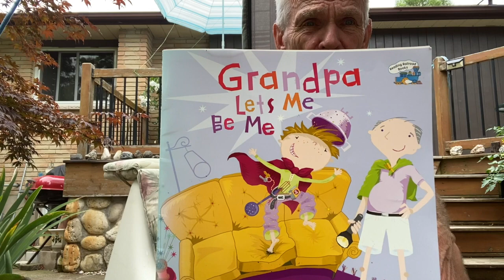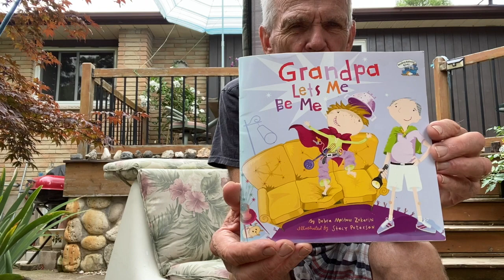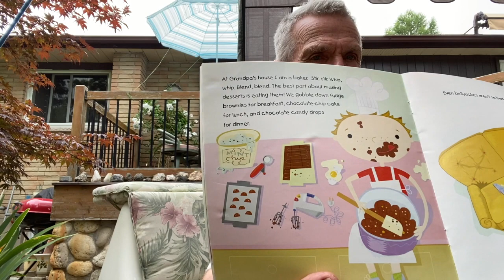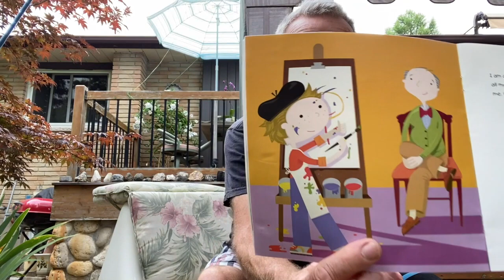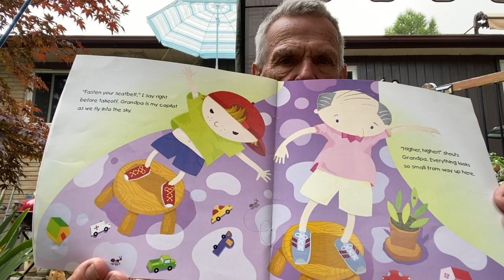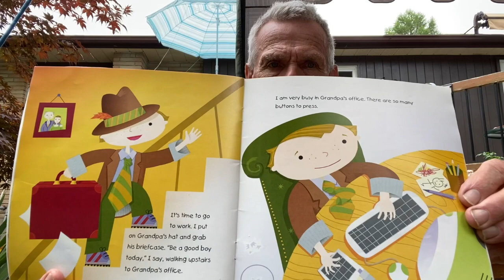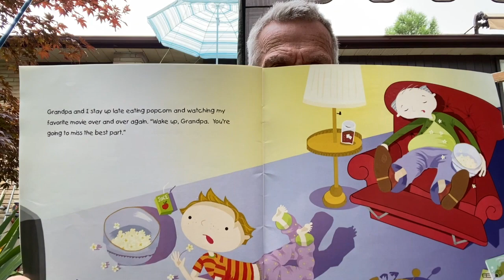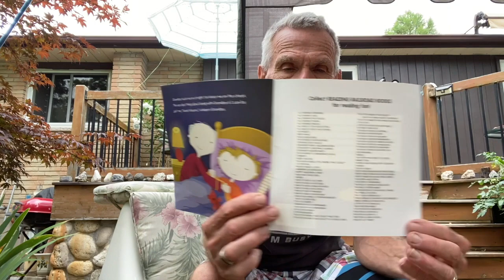Grandpa Lets Me Be Me by Debra Mostow Zakarin and Stacy Peterson retold by Bob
Grandpa Lets Me Be Me by Debra Mostow Zakarin and Stacy Peterson retold by Bob is a sleepover story.